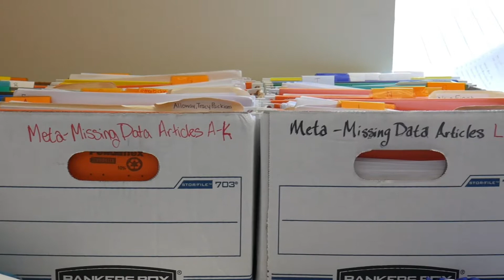Researcher Spotlight: Jamie Spiegel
Jamie Spiegel, now an intern at the Cincinnati Children’s Hospital, researches children with learning and behavioral problems and how to mitigate the potential effects their behavioral problems might pose to their learning ability.